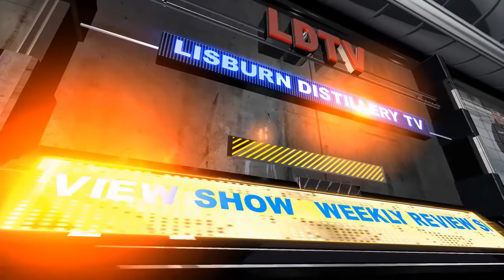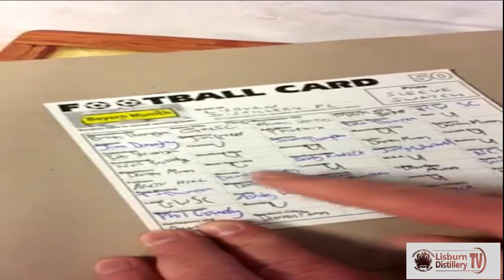Lisburn Distillery TV Episode 35 Weekly Review show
Join Colin & Meadhbh in this the latest Lisburn Distillery TV weekly review show in which we reveal the winner of the clubs recent swatch card competition as well as welcoming a new member to the Lisburn Distillery family. Also in this episode David Hunter interviews the winner of the August Echlinville Distillery Player of the Month award Matthew Ferguson